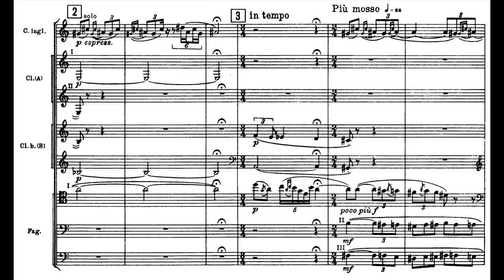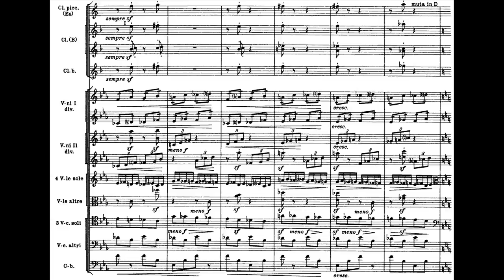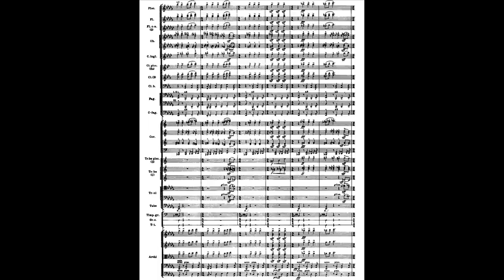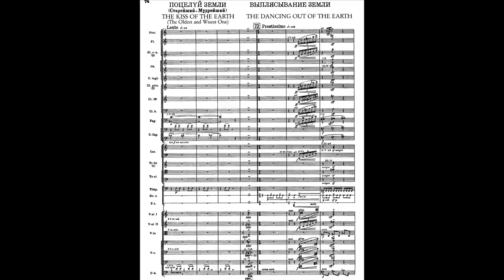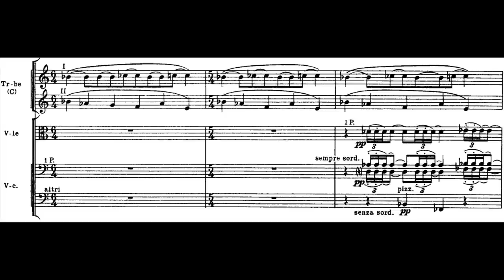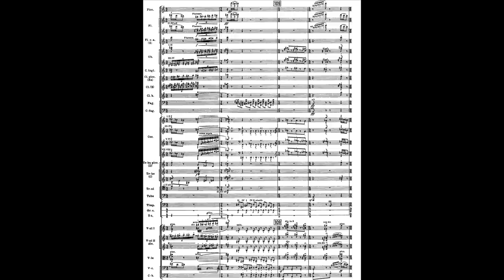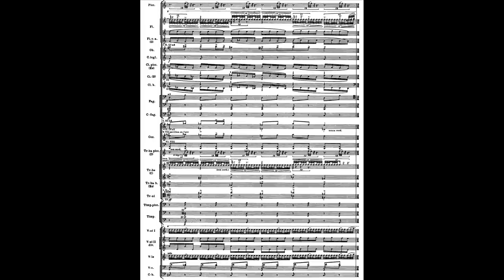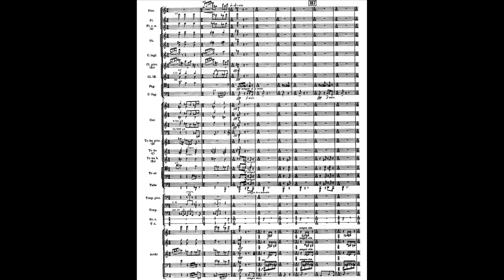Igor Stravinsky - The Rite of Spring (1913) (old video)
Composer: Igor Fyodorovich Stravinsky (June 17, 1882 – April 6, 1971)
Orchestra: Atla​nta Symph​ony Orche​stra conducted by Yo​​el Le​​v​i

Part I
00:01 Introduction
03:27 Augurs of Spring
06:36 Ritual of Abduction
07:53 Spring Rounds
11:50 Ritual of the Rival Tribes
13:38 Procession of the Oldest and Wisest One
14:17 The Dancing Out of the Earth

Part II
15:55 Introduction
20:08 Mystic Circles of the Young Girls
23:07 The Naming and Honoring of the Chosen One
24:32 Evocation of the Ancestors
25:16 Ritual Action of the Ancestors
28:57 Sacrificial Dance